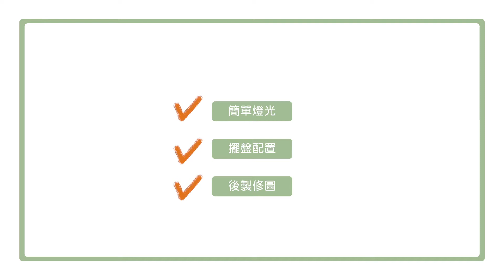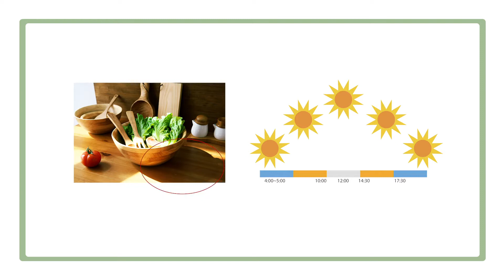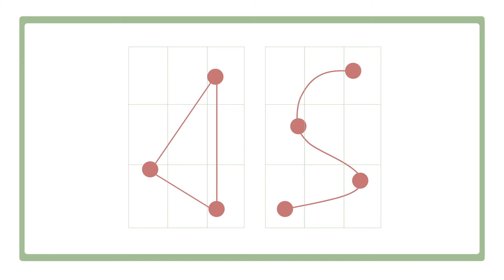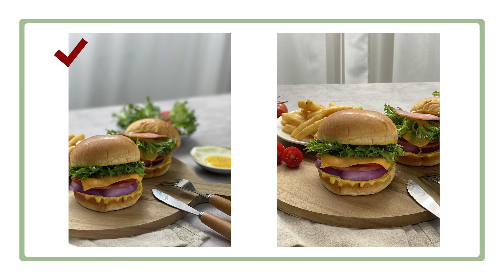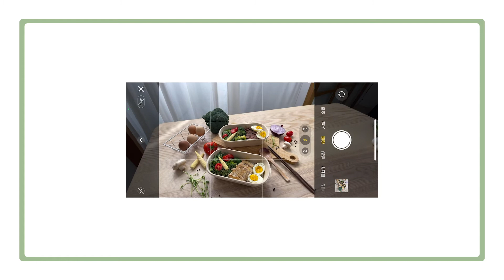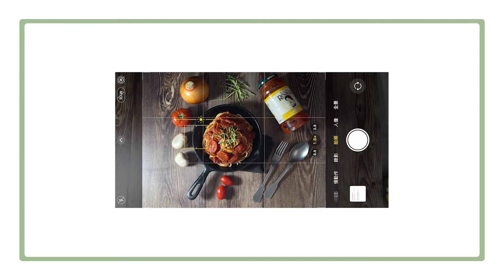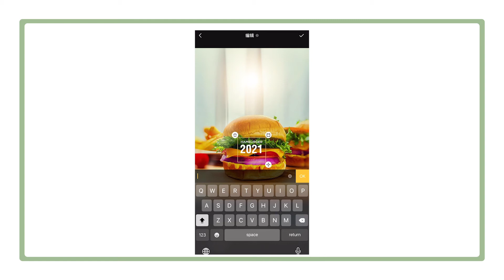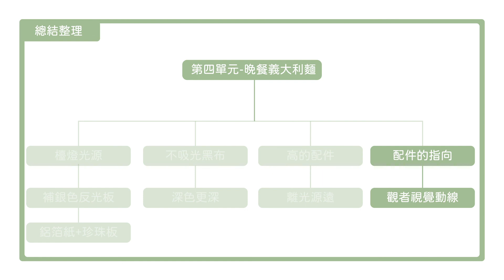【宅風景】手機美食攝影｜2021駁二共學講堂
當分享防疫餐盒成為日常，我的就要不平凡！
因為疫情的關係，三餐只能宅在家，既然如此我們就以早中晚三餐為主題吧！分別講解如何透過燈光、配色、角度與道具的選擇，把不同風格的食物拍得漂亮又精彩！
講師介紹｜Ada Lin｜
學習平面以及產品設計專業，2013年接觸到攝影的領域，之後就開始沈溺在這個充滿色彩以及形狀的美好當中。2017開始花藝設計創作，以花藝搭配攝影創作豐富畫面，同時也承接花束、桌花之設計創作。攝影的創作風格多以各式的顏色以及花卉的搭配去襯托攝影主體。創作領域包含攝影、影片製作、花藝設計、平面設計、策展規劃、插畫設計。於2020成立個人攝影工作室「林居工作室」。